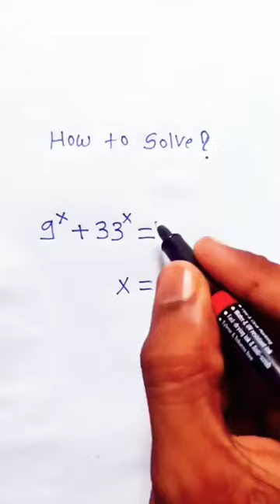reasoning reasoningquestions quiz puzzle test mocktest youtubeshorts shorts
reasoning questions
रीजनिंग क्वेश्चन
reasoning short
reasoning shop
reasoning shortcut tricks
reasoning shortcut
reasoning short tricks in english
reasoning classes